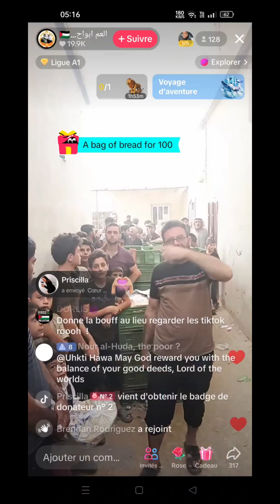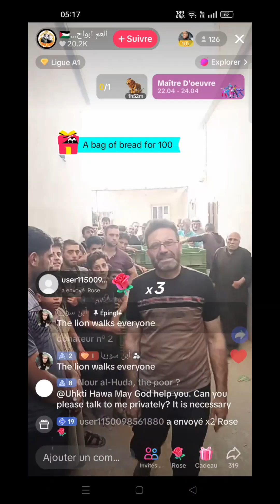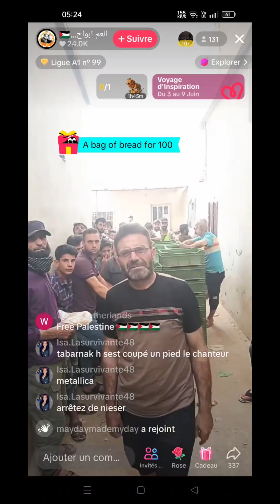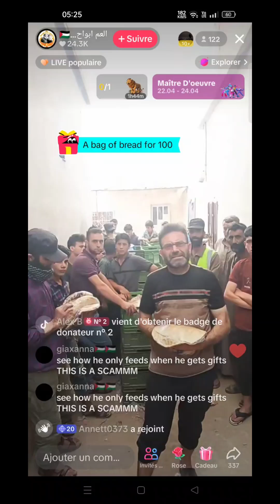[Série] La vie sur Tiktok, épisode 39 (Distribution de pain en Palestine)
[Série] La vie sur Tiktok, épisode 39 - Découvrez une scène touchante en Palestine où un boulanger palestinien distribue du pain aux gens. Pour chaque don de 100 pièces sur Tiktok, ce boulanger généreux offre du pain aux personnes dans le besoin. Une belle initiative de solidarité et de partage. Ne manquez pas cet épisode émouvant de la série 'La vie sur Tiktok'.